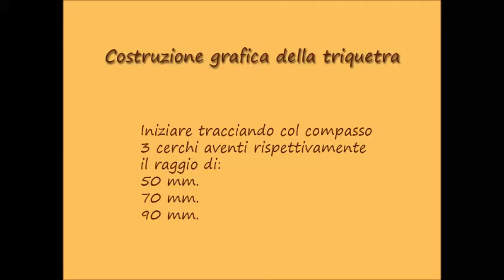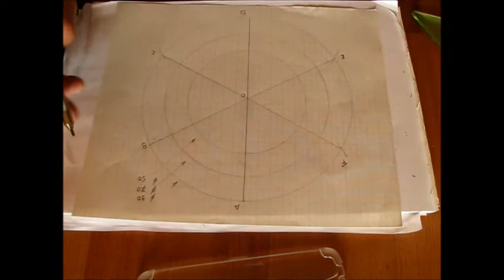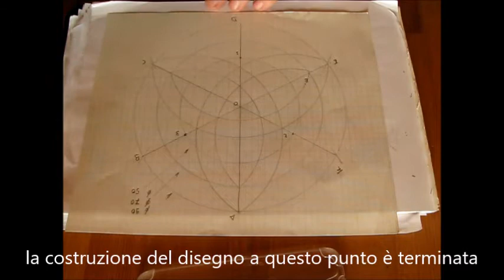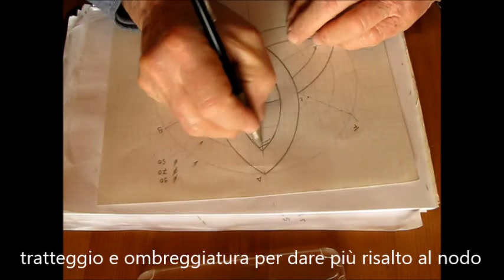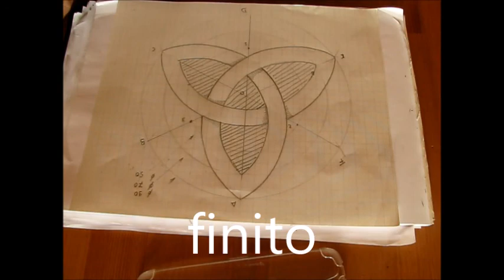Disegno secondo nodo - Schienale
Questo segno, e le sue diverse varianti stilistiche, è noto come Triquetra, un termine che deriva dal prefisso tri-, derivato dal latino tres che significa "tre volte", e quetrus, che significa: "fatto ad angolo". Chiamato anche Nodo Trinitario, questo segno è forse uno dei più importanti che rappresenta il profondo senso simbolico associato al numero Tre, il Ternario. Da sempre considerato numero santo o divino per eccellenza, questo valore mantiene ancora oggi la nomea di "numero perfetto".